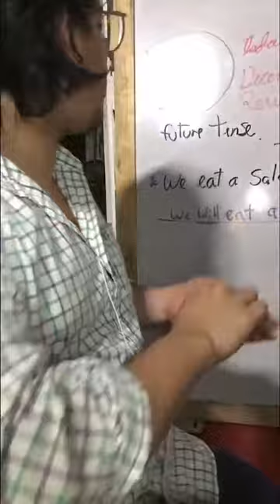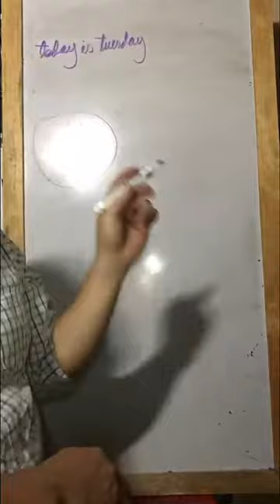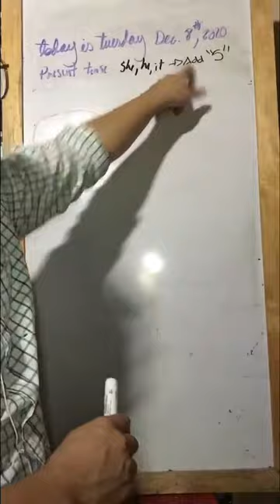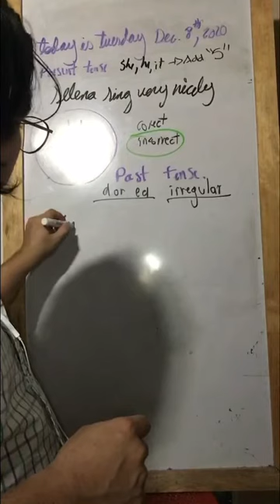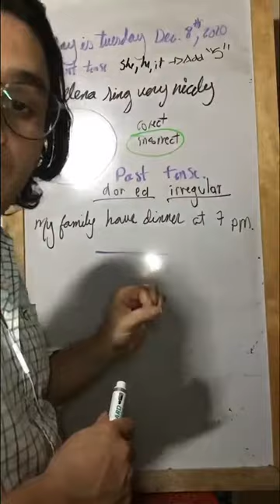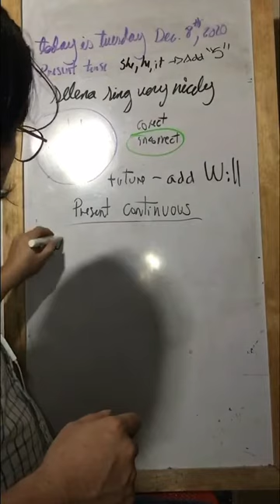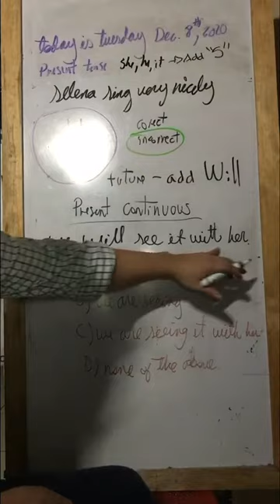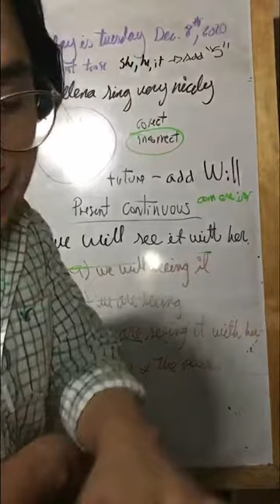Grammar. 6th. Tuesday December 8th, 2020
Present Tense, Past Tense, Future Tense and Present Continuous formulas and exam Review.